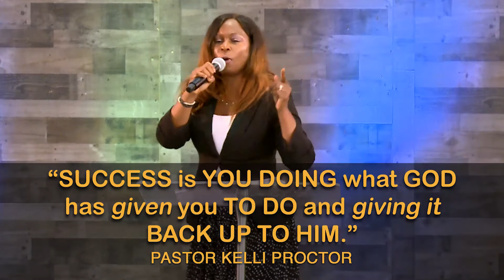LIFE Tips: Success Is Obedience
Pastor Kelli explains the true definition of success.